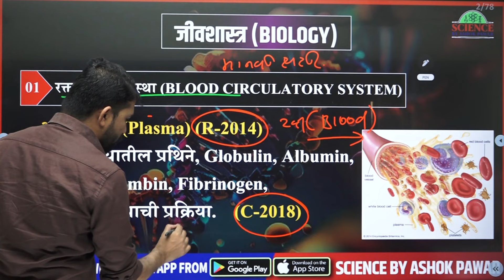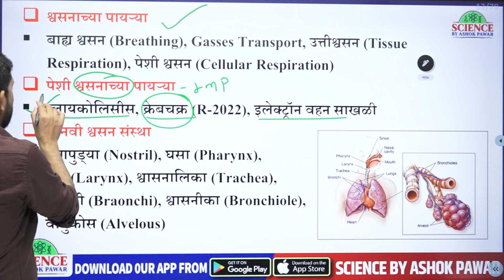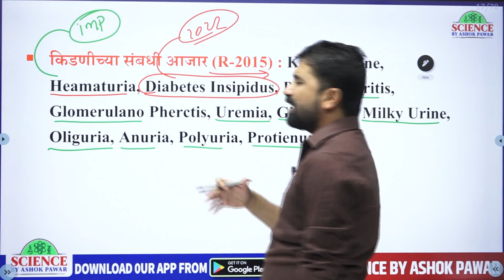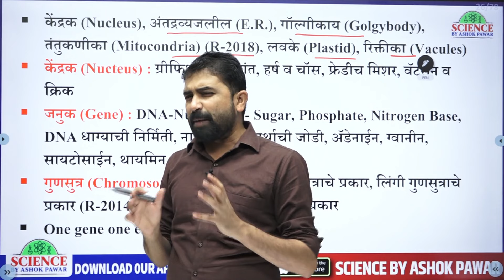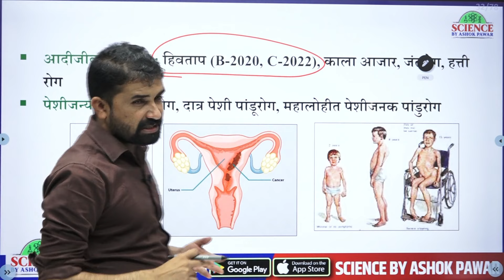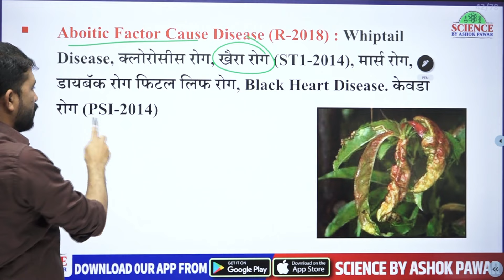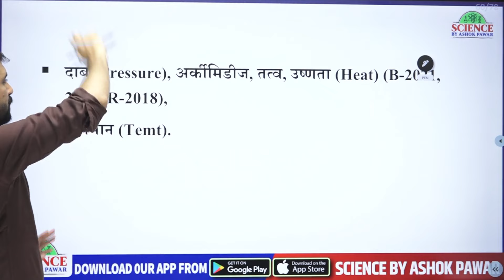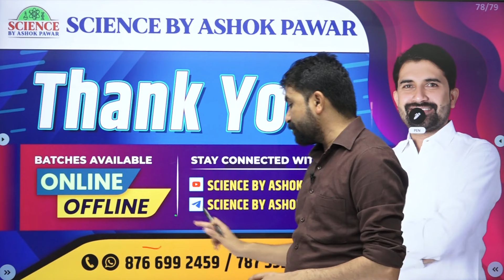सामान्य विज्ञान: राज्यसेवा पूर्व परीक्षा 2024 Strategy By Ashok Pawar Sir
सामान्य विज्ञान: संयुक्त गट ब व क पूर्व परीक्षा 2023 - संभाव्य उत्तरे By Ashok Pawar Sir

संयुक्त पूर्व परीक्षा 2023 - 5 मिनिटात 15 प्रश्नांची अचूक उत्तरे कशी देता येतील? By Ashok Pawar Sir

सामान्य विज्ञान: संयुक्त गट ब व क पूर्व परीक्षा 2023 - अभ्यासक्रम विश्लेषण By Ashok Pawar Sir